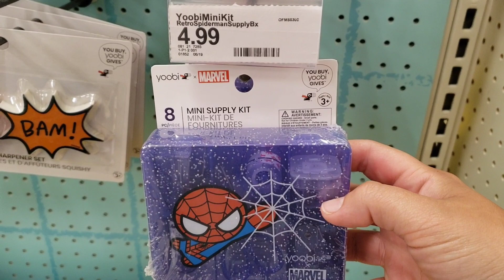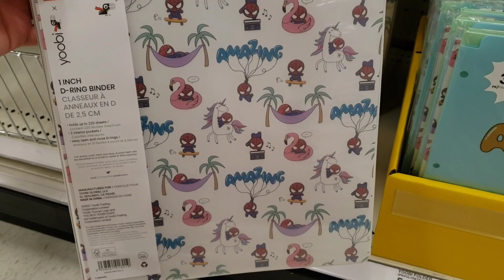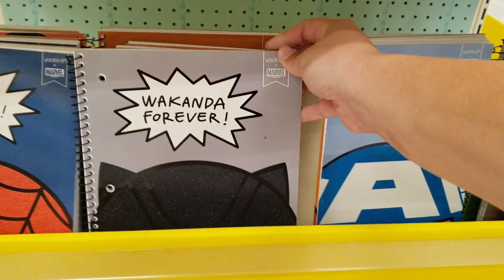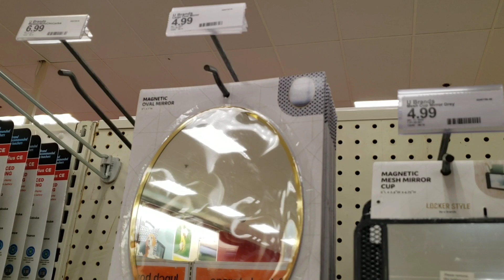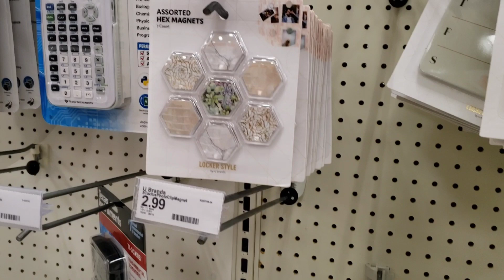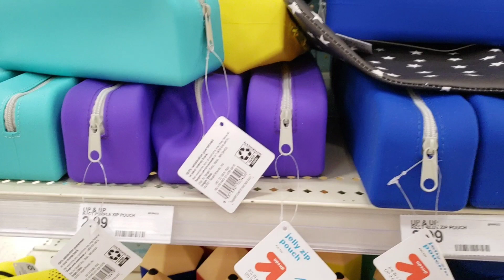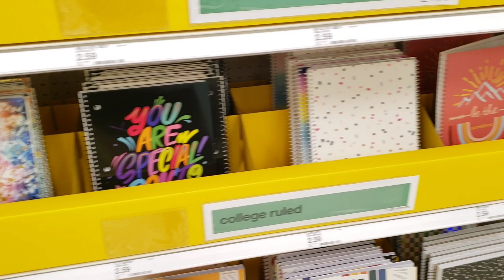BACK TO SCHOOL SHOPPING 2021 • TARGET ✂️🚍 MARVEL SCHOOL SUPPLIES & MORE❗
School Supplies 2021
Target School Supplies 2021
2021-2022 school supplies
Locker Accessories
Locker mirrors
Locker organizer
Marvel Bookbags
Frozen Bookbags
Pencil case holder
Scissors